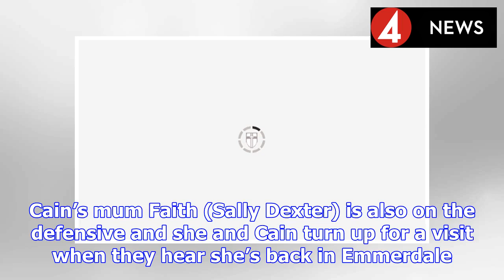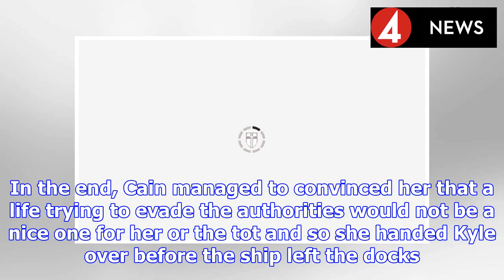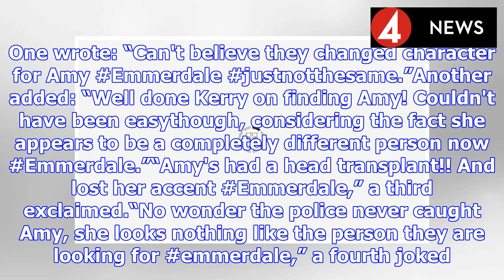Emmerdale spoilers: Amy Wyatt arrested after Faith and Cain Dingle rage over Kyle custody | BS NEWS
Kyle’s dad is Cain Dingle (played by Jeff Hordley) and he is not best pleased that his ex is back to potentially get involved in his son’s life. Cain’s mum Faith (Sally Dexter) is also on the defensiv...